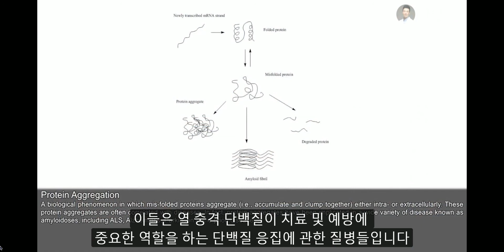아브마콜과 자폐스펙트럼 임상실험. 제드페히 인터뷰 9편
자폐스펙트럼: 설포라판에 대해 꼭 알아야 할 10가지 사항

자폐스펙트럼을 위한 설포라판 섭취가이드

아브마콜은 설포라판 생산을 돕는 보충제입니다. 2018년 존스홉킨스 대학의 연구팀은 시장에 판매되는 브로콜리 새싹 및 설포라판 제품등 중에서 최종적으로 아브마콜을 임상시험 제품으로 선정하였습니다. 아브마콜을 선택한 이유는 일관된 설포라판을 제공하는 이유와 미로시나아제가 함유되어 있어 글루코라파닌만 함유되어있을 경우와 비교했을때 설포라판을 3.5배 더 높게 제공할 수 있기 때문입니다. 아브마콜은 현재 5개의 자폐증 임상시험에 사용되고 있습니다.